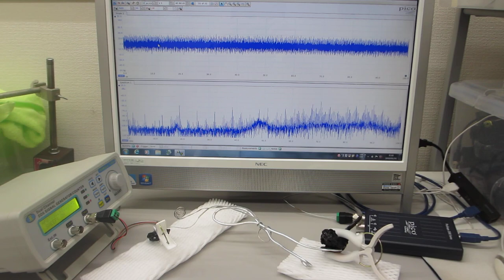線材と樹脂チューブの組み合わせを利用した、メガヘルツの超音波技術